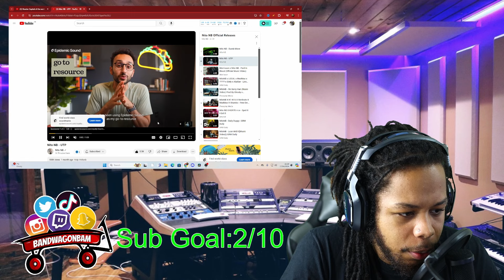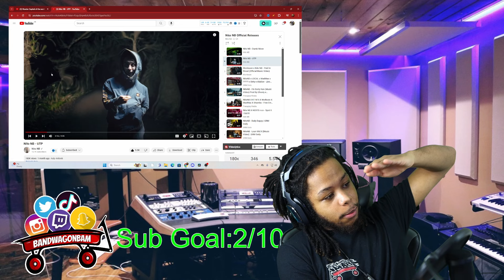Nito NB - Dumb Move REACTION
Nito NB - Dumb Move

I react to these types of videos live over on twitch (@Bandwagonbam) so go ahead over and tune in.